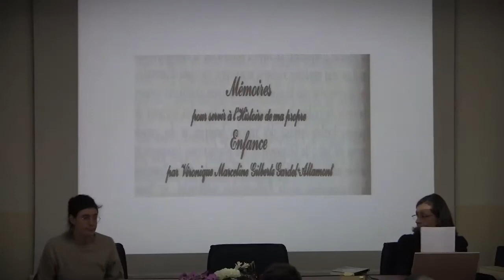Transgredindo o Cânone 1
Este colóquio é uma das actividades de divulgação do projecto «A Ficção e as Raízes da Cibercultura» (PTDC/CLE-LLI/099000/2008), actualmente em curso no Centro de Estudos de Comunicação e Linguagens (CECL), sob a direcção de Jorge Martins Rosa, docente do departamento de Ciências da Comunicação.